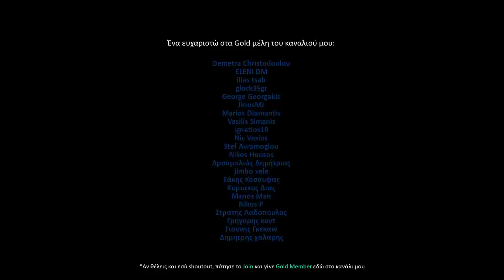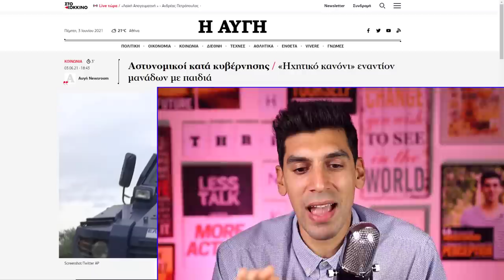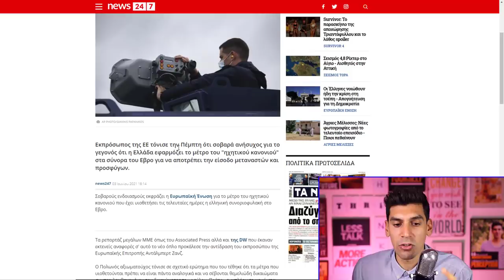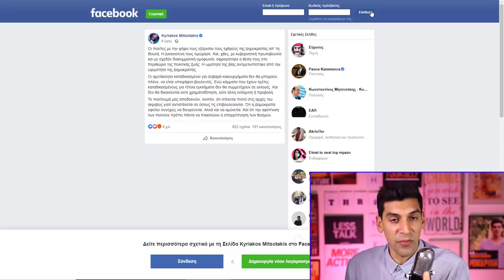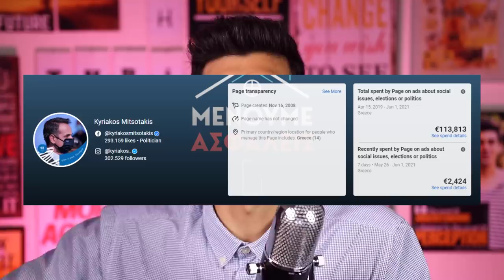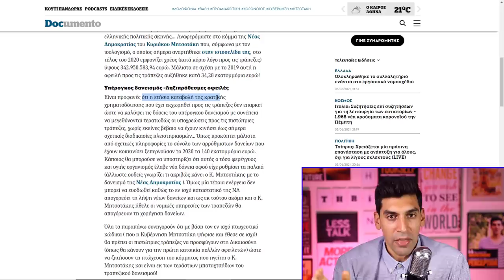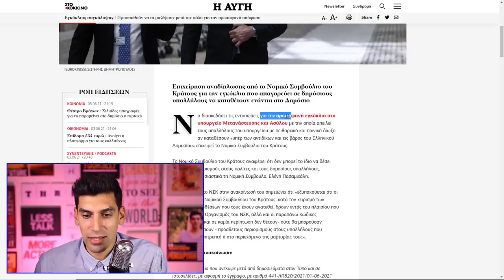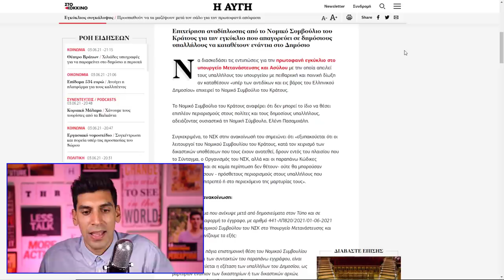Μητσοτάκης Ο "Πράσινος" Δικτάτορας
Ο Πράσινος Δικτάτορας της σύγχρονης Ελλάδος αποφασίζει και διατάζει ότι οι δημόσιοι υπάλληλοι δεν θα μπορούν να κάνουν καμία ενέργεια ενάντια στην κυβέρνηση. Μετά το άσυλο των θεών λοιμοξιολόγων, μετά το άσυλο των βουλευτών, οι μοναδικοί ΘΕΟΙ της Ελλάδος, οι πολιτικοί, φτιάχνουν ένα ακόμα τρελό σκάνδαλο για να κλέψουν την εξουσία και όχι μόνο.

Σε άλλα νέα η Νέα Δημοκρατία χρωστάει 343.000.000 Ευρώ, αλλά εσένα θα σε φορολογήσει κανονικά βρε!

"Μητσοτάκης Ο Πράσινος Δικτάτορας" - The Dictator of Greece - Kiriakos Mitsotakis

Shoutout to my Gold members του καναλιού αυτού:

ΗΛΙΑΣ ΜΠΟΛΩΣΗΣ
Korina's Academy
David Jamson
Dimitri Korexenos
The_mountain_honey_and_oil ΜΗΤΣΑΝΗΣ ΔΗΜΟΣ
ΓΕΩΡΓΙΑ ΦΙΛΤΣΟΥ
chris mouzakis
Konsta Ntina
Matvei Georgiadis
AKIS CHARITOS
Dimitrios Mavridis
Γιαννης Χαντζης
Αθηνά Καραπάλη
Petros Prokopiou
DIMITRIOS GERMANLIS
PTZAGK1
Kostas Mauroeidis
Jolly Reaper
Vicky Papadopoulou
William Hoeft
Emmanuel Christodoulides
Labis Bazoukis
green marcus
Businessrise Web & Marketing Solutions
ilias karaoulis
Niko Adalis
apostolis maragos
CHRYSI CHARALAMPOPOULOU
Christoforos Kanakis
Dj Creations Wedding Entertainment Experience  -  George Emmanouilidis
anaxkxp
Athanasios Baloumis
Θανάσης Τσαρούχας
Γιάννης Ζερβάκης
Παντελής Αποστολάκης
maria katerina
IOANNIS KAVVADIAS
Χρήστος Μπίρμπιλας
Yannis Vlassis
George Hatzigeorgiou
paul zik
Milton Ntragatakis
Panos
Yanni Koustenis
mrs79
Sotirisiannakakis
nikos kolitsidas
Αντρη Σιηππη
Kostas Diveris
michael vazanellis
Panagiotis Pantazis
Npg Cosmo
Basilis Pegios
MrCasual TV
Γιάννης Φατούσης
Ιωάννης Τυράσκης
George Michalopoulos
George Papatsimpas
Δημήτρης Ραφαηλίδης
Emmanuel Pervolianakis
Nicos Andrikopoulos
Stilianos Vourvoutsiotis
Sotiria Vasilopoulou
Κωστής Παπ
Chris gts
Kostas_Ant
Angelos Chrysostalis
Andreas Papadakis
Mihalis Kordinas
ΑΘΑΝΑΣΙΟΣ ΤΣΟΥΓΑΝΑΤΟΣ
Τρόσγια
ManDeio
ΣΤΕΛΙΟΣ ΒΟΥΡΒΟΥΤΣΙΩΤΗΣ
ZOIS BECHLIS
Sillybunz
Θεοδωρος Ορδουλιδης
CHRISTOS TIRAKIS
Κωνσταντίνος Στεφάνου
Μανώλης Αλεφαντινος
Andreas Kay
Georgios Christoulis
Sofia Lapouridou
Meletios Sifonios
Kwstas Kwttis
Efstathios Lazaridis
alex karlos
Nestora Loizides
Tasos 88
Demetra Christodoulou
ELENI DM
ilias tsab
glock35gr
George Georgakis
JinosMJ
Marios Diamantis
Vasilis Simanis
ignatios19
Nic Vasios
Stef Avramoglou
Nikos Housos
Δρουμαλιάς Δημήτριος
jimbo vele
Σάκης Κόσσυφας
Κυριακος Διας
Manos Man
Nikos P
Στρατης Λαδοπουλος
Γρηγορης κοντ
Γιαννης Γκεκαw
Δημητρης χαλαρης
Tryhard Player
Μενέλαος Κατσιαούνης
Ramon C
Savvas Kyriakidis
Nick Kaperonis
Vas Arab
Kostas Sainis
AdPro
Georgios Koutloubasis
Penny Kondea
Eleni Markou
RELEASER
Coach of Heroes
Penelope Kahtitsi
Hellas national-socialist